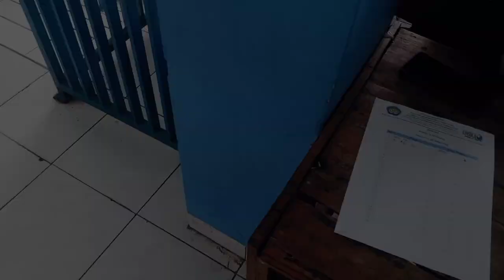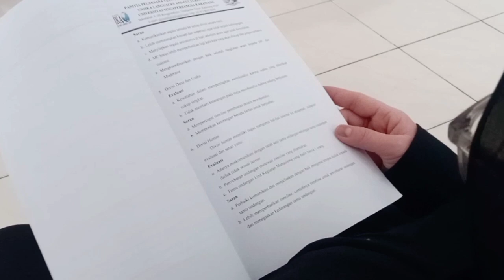M3 ULCC 2023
Musyawarah Mufakat Mahasiswa ULCC 2023

"Mengejar Perubahan Nyata dengan Pemimpin yang
Mengedepankan Partisipasi"

Diselenggarakan pada tanggal 13-14 Januari di Gedung Komite Nasional Pemuda Indonesia (KNPI) Kabupaten Karawang dan tanggal 15 Januari di Ruang Kelas Fakultas Agama Islam (F.1-049) dan di Rumah Makan Waroeng Desa Karawang.